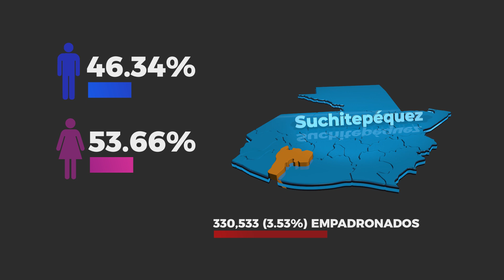Así llega el departamento de Suchitepéquez a las elecciones generales 2023